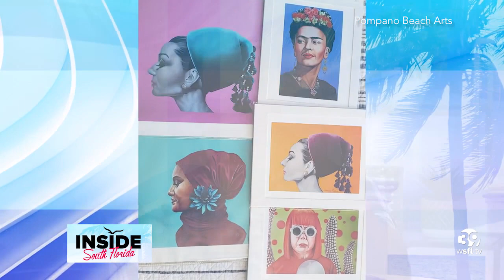Pompano Beach Cultural Arts Affairs relaunches Artists in Residence Program